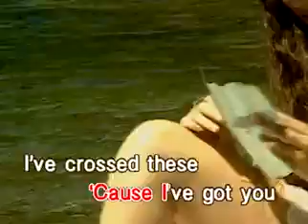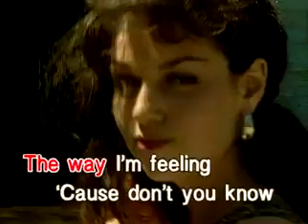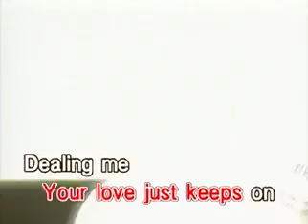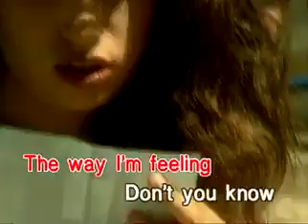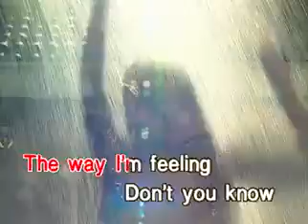Dennise Williams - Healing - Videoke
VCD Title: Female Love Classics, Volume 2
Recording Courtesy: Dynasty / Universal Records (Philippines)